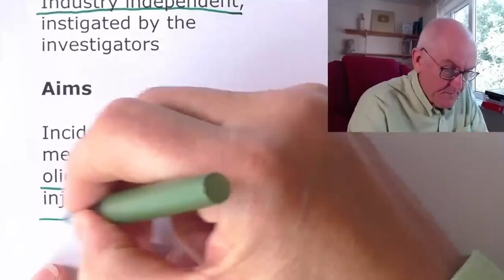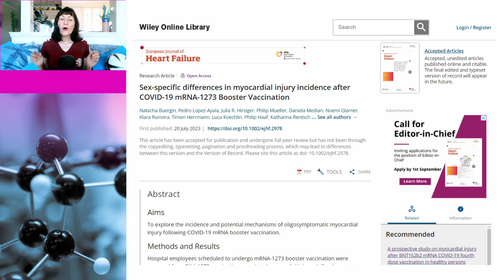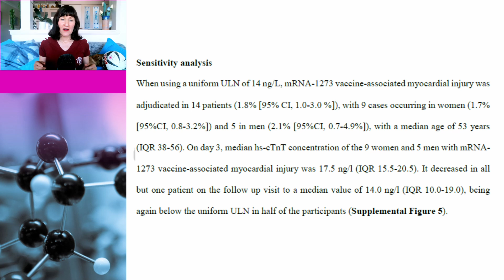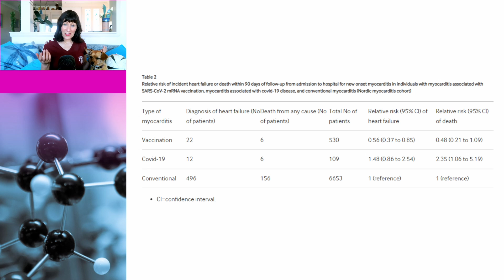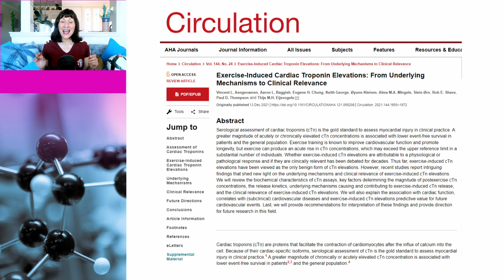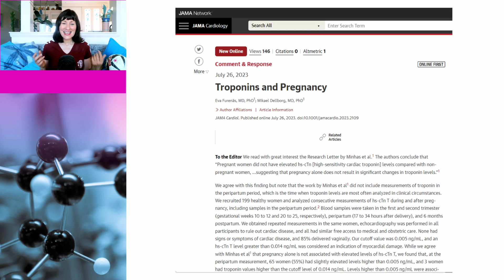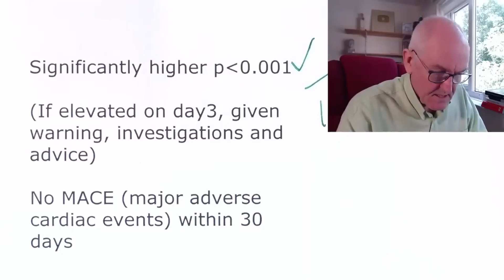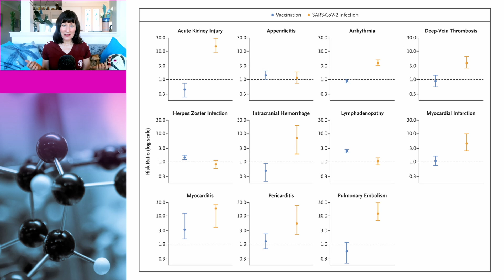35 in 35 chance that Dr John Campbell misrepresented myocardial injury study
Antivaxxers seem never to run out of studies that they can use to misrepresent the effects of Covid vaccination. The latest is a study out of Switzerland looking at myocardial injury after vaccination. And, as usual, Dr John Campbell has jumped on the bandwagon and ensured that the misinformation reaches as many people as possible.

In this video, Dr Susan Oliver and Cindy the dog will go back to the science and correct the misinformation.

Links to data:
Sex-specific differences in myocardial injury incidence after COVID-19 mRNA-1273 Booster Vaccination

Clinical outcomes of myocarditis after SARS-CoV-2 mRNA vaccination in four Nordic countries: population based cohort study

Biomarker Changes after Strenuous Exercise Can Mimic Pulmonary Embolism and Cardiac Injury—A Metaanalysis of 45 Studies

Cardiac Biomarker Release after Endurance Exercise in Male and Female Adults and Adolescents

Exercise-Induced Cardiac Troponin Elevations: From Underlying Mechanisms to Clinical Relevance

Prevalence and clinical outcomes of cardiac injury in patients with COVID-19: A systematic review and meta-analysis

The role and efficacy of routine high-sensitivity troponin T screening in paediatric COVID-19

Safety of the BNT162b2 mRNA Covid-19 Vaccine in a Nationwide Setting